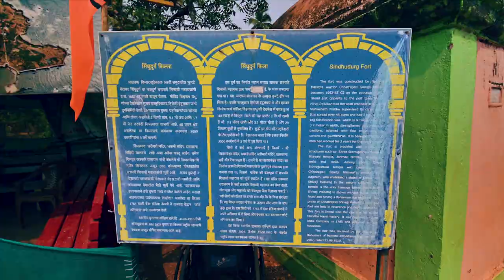FORT COVERED BY SEA I ISLAND FORT IN MAHARASHTRA I MALVAN I SINDHUDURG FORT I MUSTVISIT i EP - 3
Here is a 3rd episode of showing stunning fort in Maharashtra which is covered by sea. An Island fort! Donn't forget to watch the glimpse of next vlog at LAST. MUST ENJOY DRONE SHOTS WITH MUSIC

Place : Sindhdurg fort
Timing - 9 to 6
Tickets price - 90 Rs. per person

for any additional details do comment :)